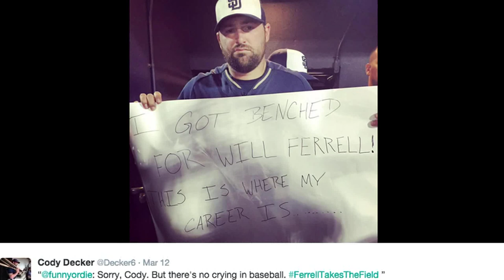Spring Training Cody Decker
The popular Chihuahuas player stops for a Spring Training interview in Peoria, Arizona.